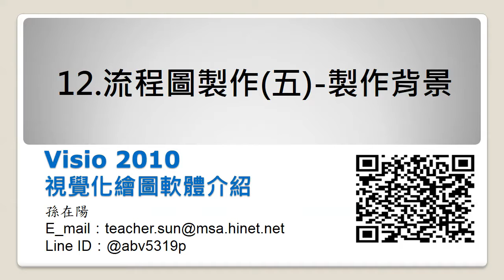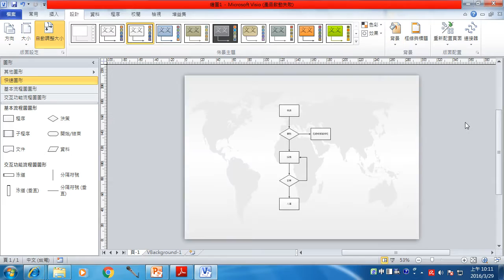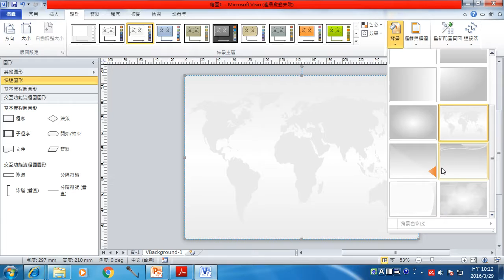視覺化繪圖軟體:Visio-12.流程圖製作五-製作背景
Visio 2010版有許多重大的改變，主要功能是繪製流程圖、交互功能流程圖、室內建築圖、組­­織圖、魚骨圖、腦力激盪圖、甘特圖、統計圖等各種辦公室人員可能需要的圖表。圖表檢­查­、自動對齊、產生圖例、與資料庫結合、每個圖形都加入幾何資訊，都是很捧的功能。